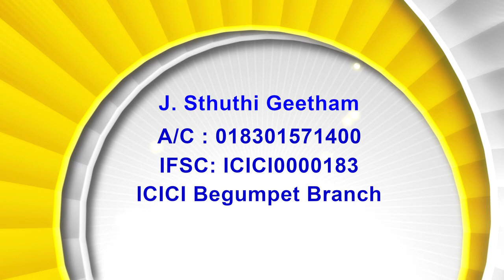15 09 22 Rt. Rev. T.S Kanaka Prasad (Former Bishop of Medak Diocese)